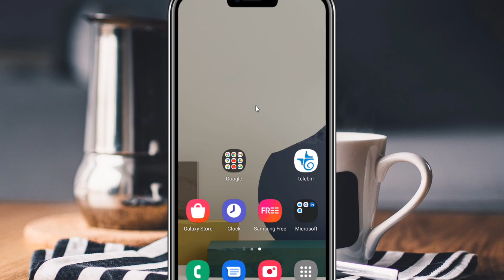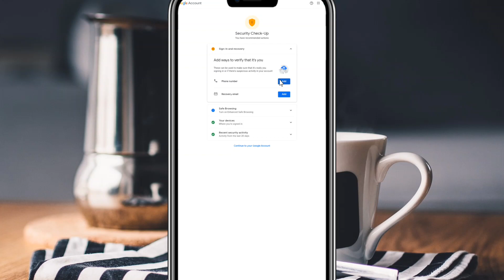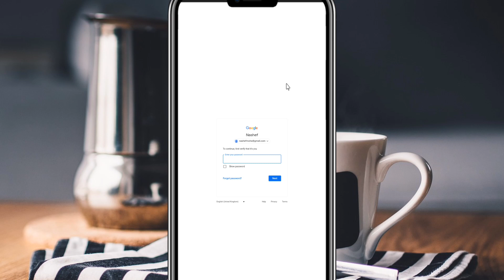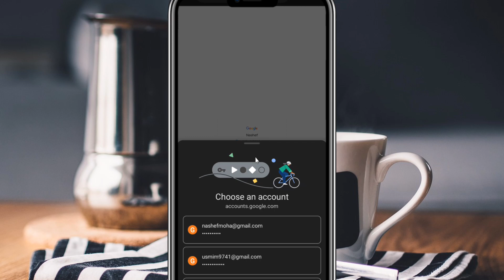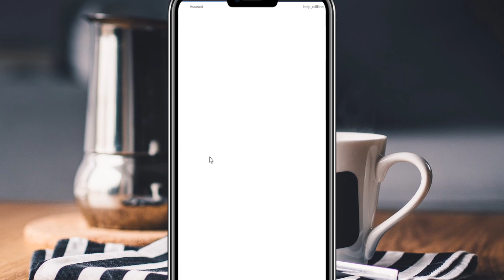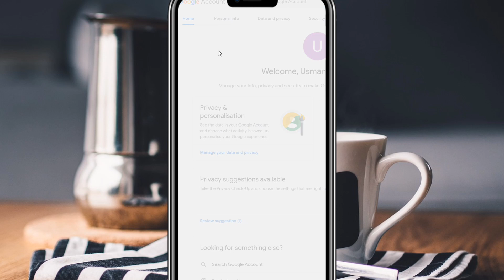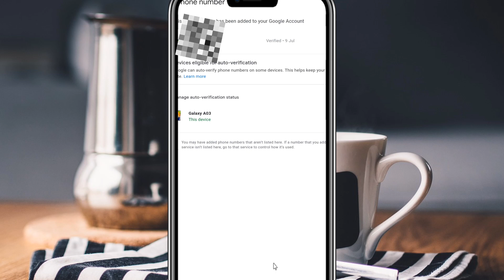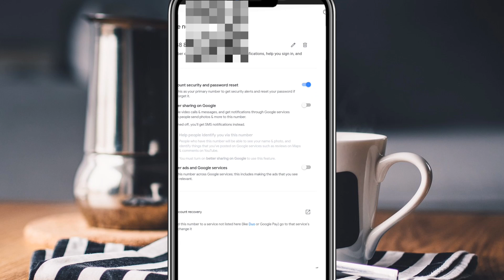በቀላሉ የአካውንታችንን ሰልክ ቁጥር መቀየር | how to change YouTube verified phone number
በዚህ ቪዲዮ እንዴት ዩቱብ የከፈትንበትን ኢሜል ሰልክ ቁጥር እንደምንቀይር እና ቁጥር እንዴት እንደምናስገባ አሳያቹሃለሁ.

In this video i am going yo show you how to change phone number in gmail account or YouTube channel.

Don't forget to leave a comment and subscribe if you like the video, this helps me to know if you guys like such videos so I can create more content like this.

If you have a question leave it in the comment section too I will respond gladly

this video is presented by mina tech.

ሰልክ ቁጥር እንዴት እንቀይራለን, how to change phone number, change phone number in gmail, change phone number in YouTube account, YouTube channel phone number, verify phone number in YouTube, how to change verified phone number,

በቀላሉ ፓስፖርት ለማዉጣት, how to apply for ethiopian
passport online, ፓስፖርት በአስቸኳይ ለምትፈልጉ, passport
information, online passport XA ethiopia, Th+

አካዉንት,ዩቱዩብ, ገንዘብ,የሚሰራ,ገንዘብ የሚሰራ ዩቱዩብ መክፈት ይቻላል,ፌስቡክ,ሞኒታይዝ,እንዴት ሞኒታይዝ

 make money,youtube ቻናል መክፈት,ቤታችሁ ቁጭ ብላችሁ በ Youtube ብር ለመስራት ከፈለጋችሁ,አዲስ ዩቱብ ለመክፈት,የዩቱዩብ ቻናል በሞባይል አከፋፈት,የዩቱዩብ ቻናል በሞባይል አከፋፈት በአማርኛ how to open youtube channel with mobile ethiopian youtubers,+ ቻናል አከፋፈት,የዩትዩብ ቻናል አከፋፈት 2ዐ22,ዩቱብ ለመክፈት, ዩቱብ ቻናል ለመክፈት ዩቱብ ቻናል ለመክፈት ምን ያስፈልጋል,ዩቱብ ቻናል ለመክፈት በስልክ,ዩቱዩብ ቻናል,በዚህ ዌብሳይት በቀላሉ ዶላር መስራት,Make Dollar,etubers,